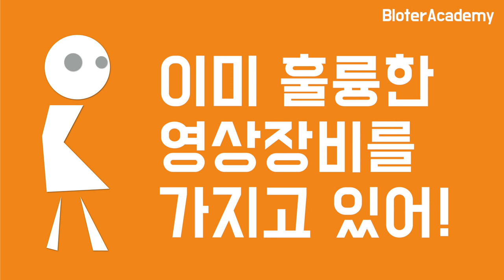콘텐츠 어떻게 만들고 있니?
멋진 콘텐츠, 이제 쉽게 만드세요!